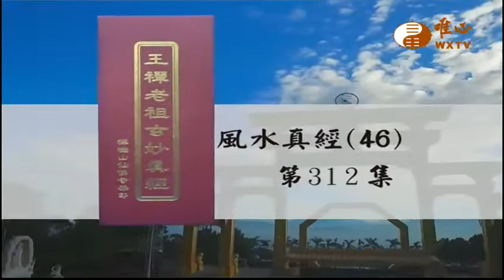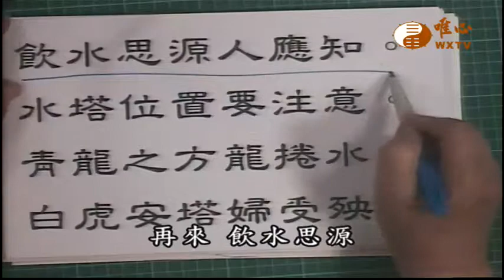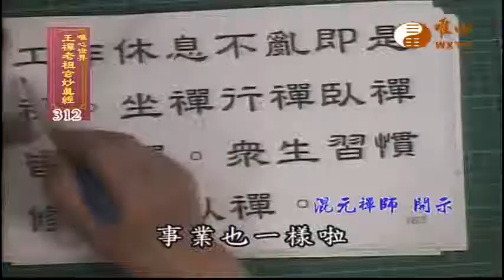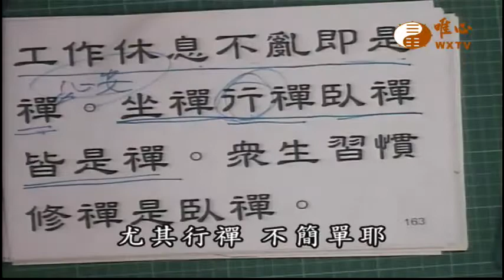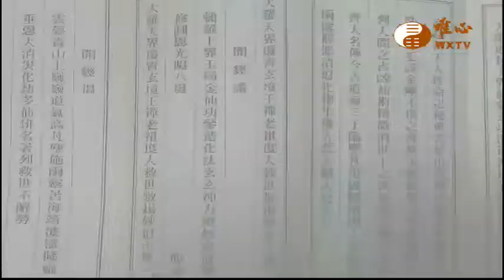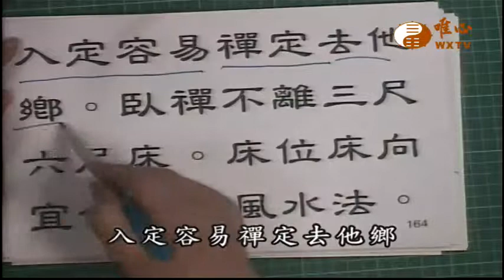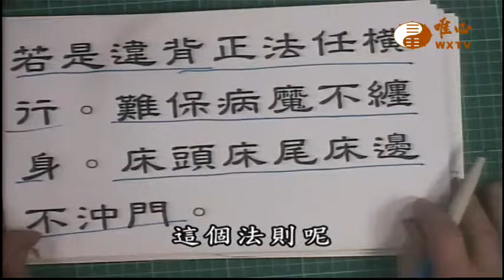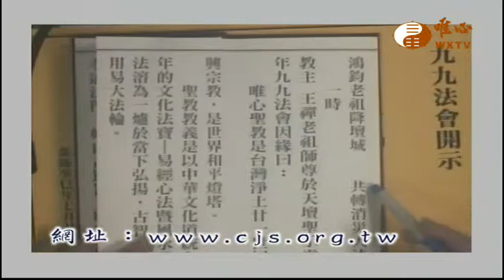【王禪老祖玄妙真經312】｜ WXTV唯心電視台